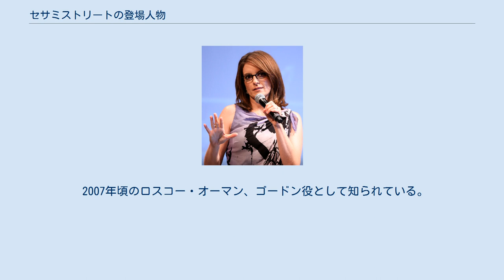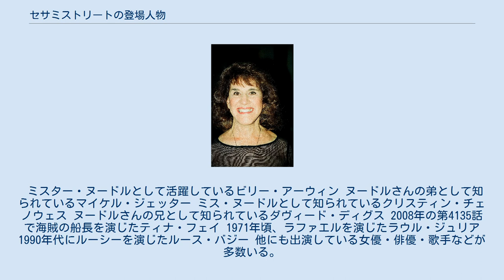セサミストリートの登場人物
セサミストリートの登場人物とは、アメリカ合衆国と日本の『セサミストリート』に登場する人物。
 2007年頃のボブ・ジョンソン、1969年頃から出演している。
 1975年頃のバフィー・セイント・メリー、1970年代から出演していた。
 2008年頃のリリー・トムリン、電話のオペレーターの担当だった。
 2007年頃のロスコー・オーマン、ゴードン役として知られている。
 マット・ロビンソンは、1969年から1972年まで初代ゴードン役で担当。
 ルイス役として知られているエミリオ・デルガード マリア役として知られているソニア・マンザーノ 1988年に第40回プライムタイム・エミー賞に登場したシャーロット・レイ、1970年代にモリーとして演じていた。
 ミスター・ヌードルとして活躍しているビリー・アーウィン ヌードルさんの弟として知られているマイケル・ジェッター ミス・ヌードルとして知られているクリスティン・チェノウェス ヌードルさんの兄として知られているダヴィード・ディグス 2008年の第4135話で海賊の船長を演じたティナ・フェイ 1971年頃、ラファエルを演じたラウル・ジュリア 1990年代にルーシーを演じたルース・バジー 他にも出演している女優・俳優・歌手などが多数いる。